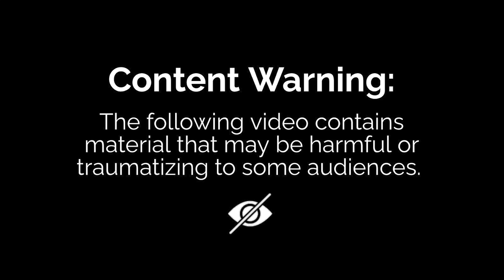EC Serious on AP Police | పొలిటికల్ వార్ లో పోలీసులు బలి | AP Elections 2024 | TDP vs YCP | BIG TV